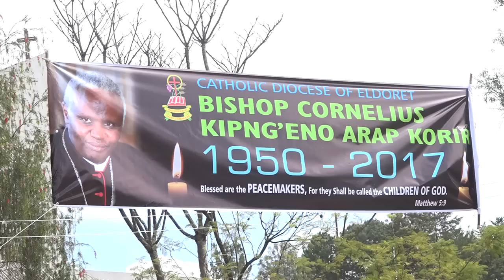BISHOP CORNELIUS KORIR REQUIM MASS